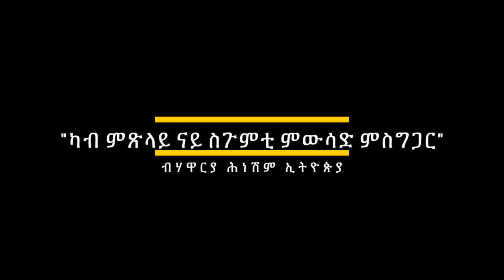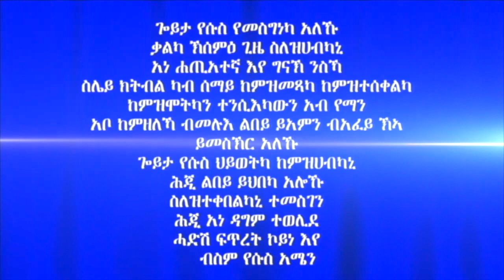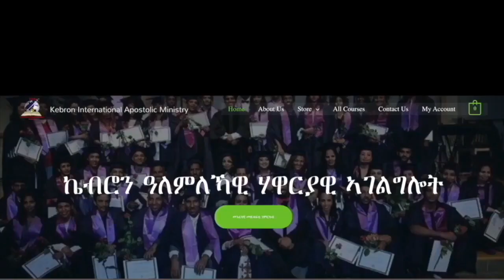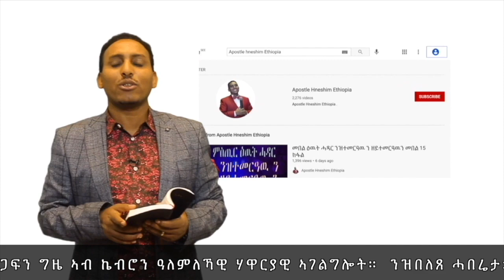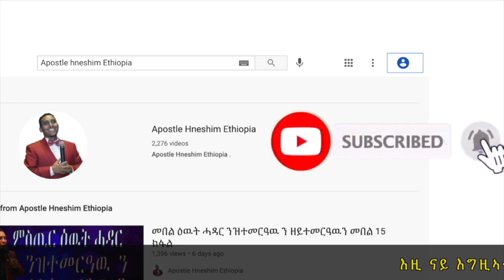193. "ካብ ምጽላይ ናይ ስጉምቲ ምውሳድ ምስግጋር" ብሃዋርያ ሕነሽም ኢትዮጵያ